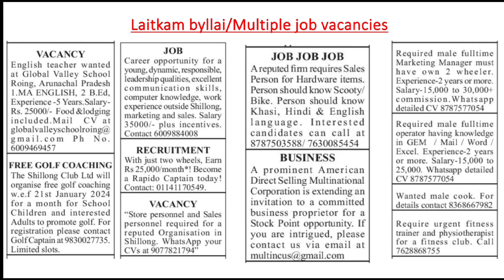Laitkam byllai/Multiple job vacancies